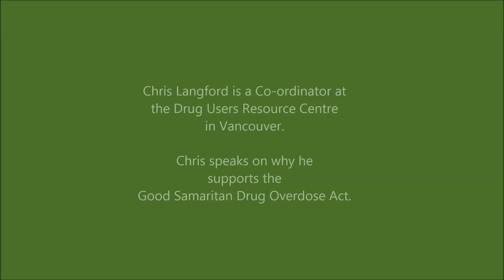PMB Chris Langford, Co ordinator, Drug User Resource Center DURC